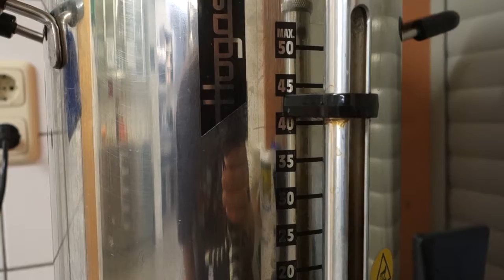Episode 10 Groß-Koch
Anläßlich einer Veranstaltung der Pfadfinder und Pfadfinderinnen durfte / konnte ich wieder mal ein wenig mehr kochen. 2 warme Mahlzeiten; für 54 Personen zu Mittag und für 33 am Abend.

Mit dabei waren Extragerichte für 1 Veganer, 2 Vegetarier und 1 Person mit Gluten-Unverträglichkeit.

Am Vortag zur Vorbereitung hatte ich 2 hilfsbereite Personen.